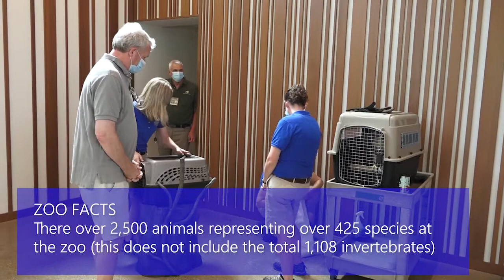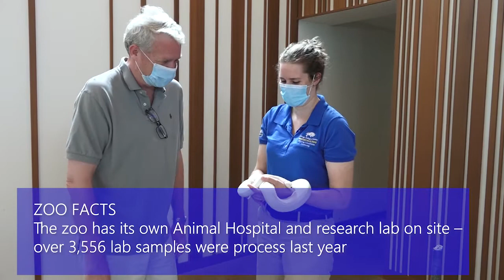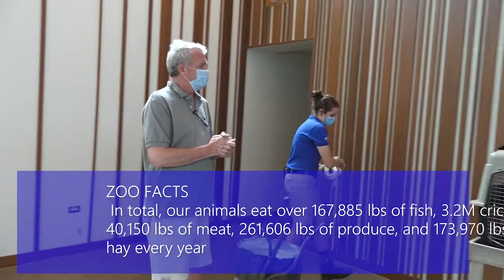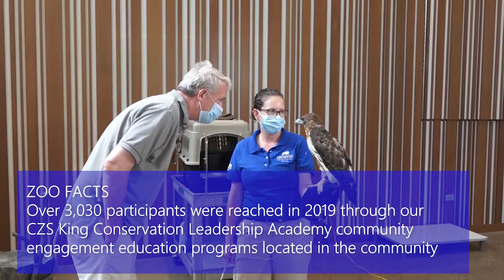Rep. Jim Durkin and Senator John Curran host Bring The Zoo To You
State Representative Jim Durkin, State Senator John Curran and Brookfield Zoo handlers virtually transport kids from their homes to Brookfield Zoo where they meet some of nature’s most fascinating creatures.